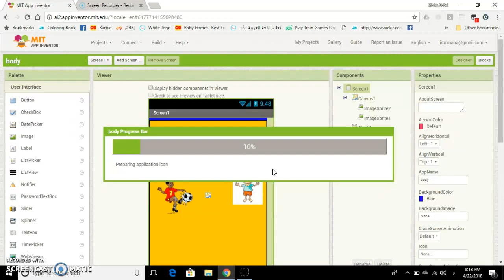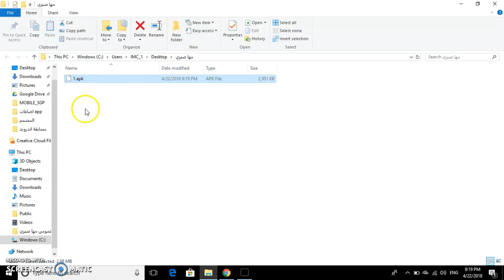كيف نحفظ الملف بصيغة apk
كيف نحفظ الملف بصيغة apk في اب انفينتور